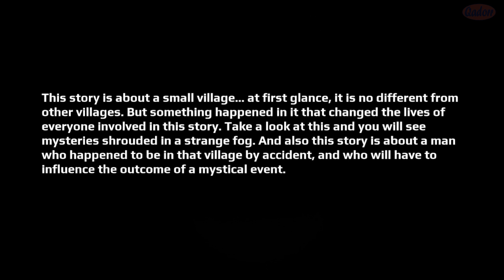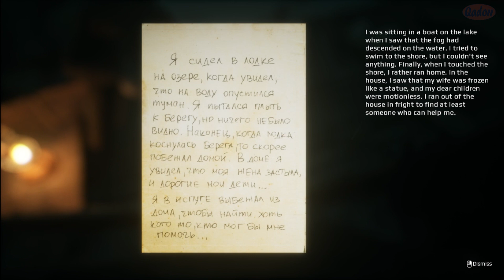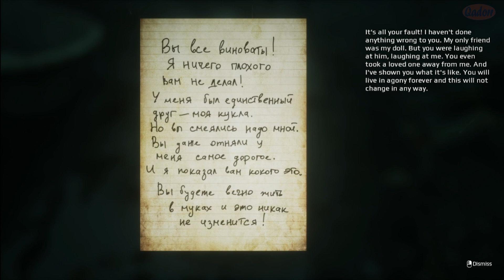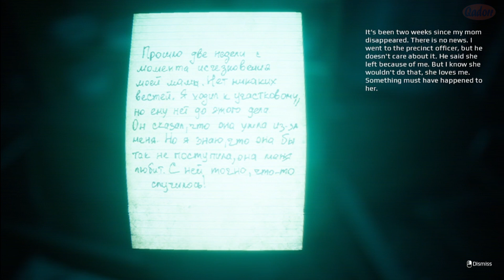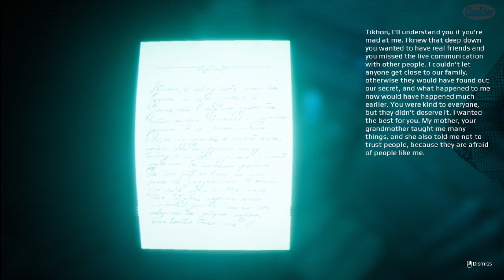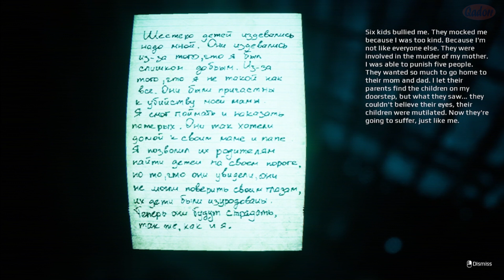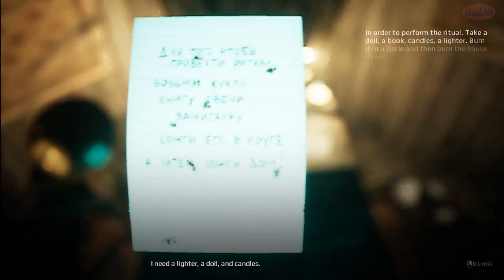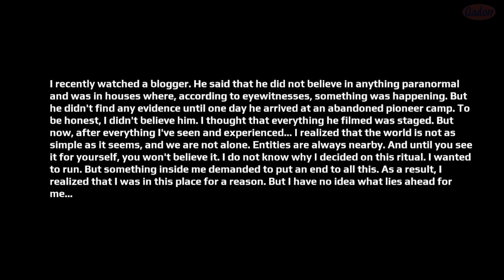I'm Counting To 6 | Full Walkthrough | No Commentary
This is a "No Commentary" play through of the game "I'm Counting To 6" by Emika Games